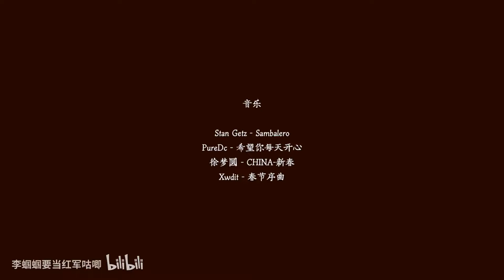春节穿什么？我今年的新春汉服搭配&LOOKBOOK